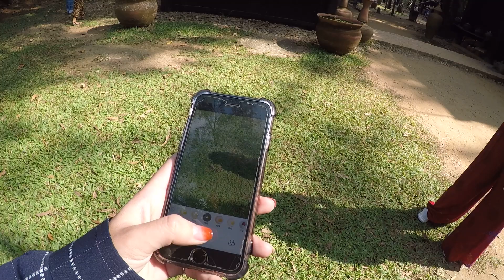Ký sự Chiang Mai 2018 tập 17: Black House - Chiang Rai